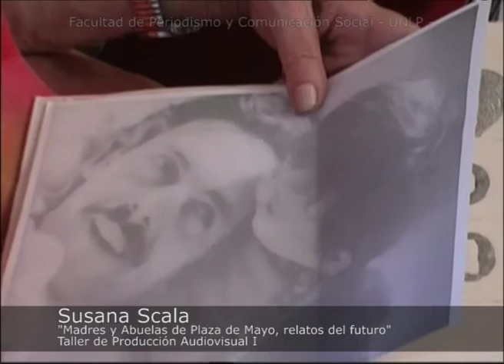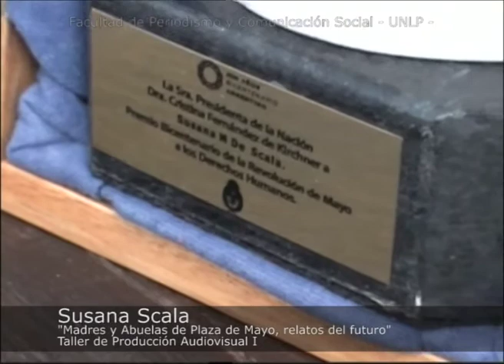Abuelas y Madres de Plaza de Mayo. Relatos del futuro. Entrevista a Susana Martínez de Scala